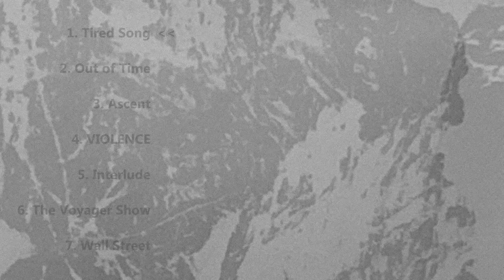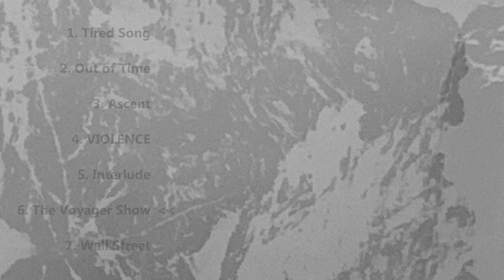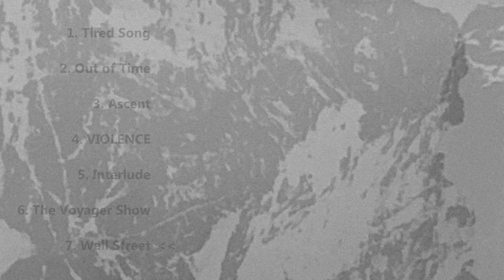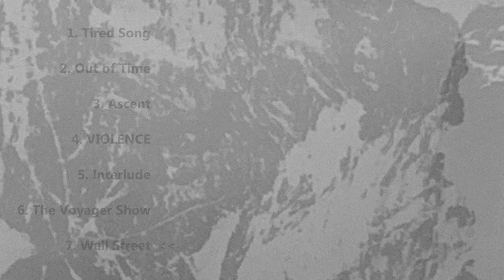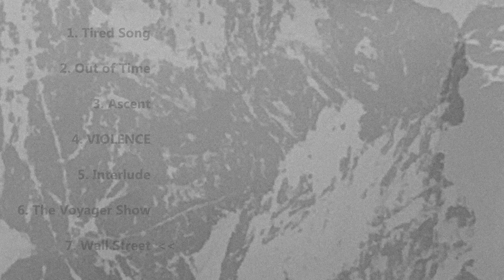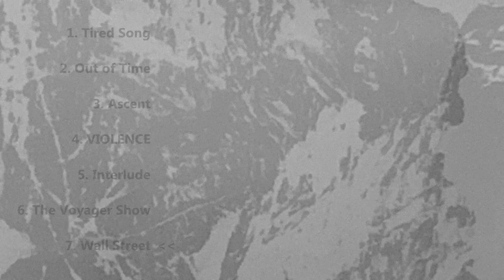Rattlethief - The Arrow Pond (Full EP)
0:00 Tired Song
4:19 Out of Time
8:54 Ascent
12:18 VIOLENCE
14:36 Interlude
16:18 The Voyager Show
21:56 Wall Street

Outtakes of the "Rattlethief" album recorded from December 2022 - April 2023 (with some modifications added late June)

The cover art was taken in Switzerland

YOU CAN USE THIS IF YOU WANT (PLEASE GIVE CREDIT THOUGH.)

I made this music. Do you like it?

"A rattlesnake that doesn't bite teaches you nothing."
- Jessamyn West